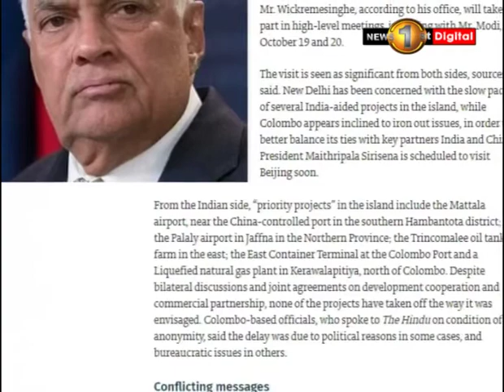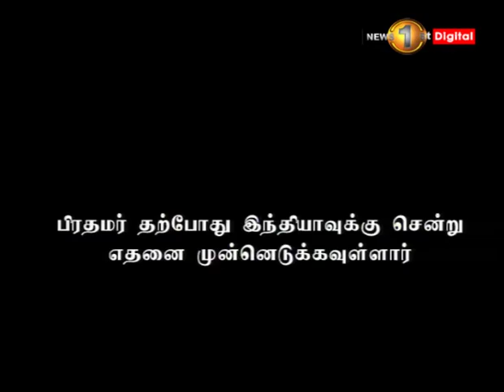News 1st பிரதமர் ரணில் விக்ரமசிங்க அவசரமாக இந்தியா பயணிக்கும் நோக்கம் என்ன?